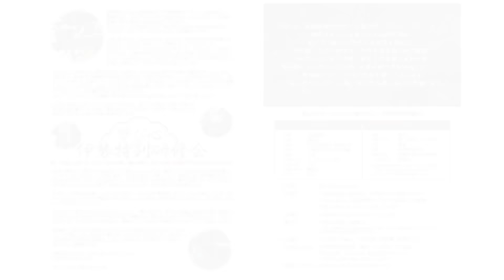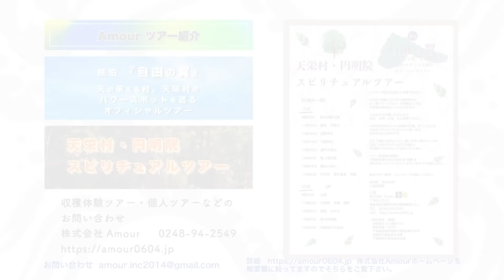古神道の学びの中に答えはあったのか？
礒　正仁（いそまさひと）

損害保険会社勤務を経て香港にて独立起業。証券会社を経営、ヘッジファンドを主宰。物質的な欲望を満たした先に感じた痛烈な虚しさから真理を求める道が始まる。
世界各地の先住民族を訪ねながら共同生活、伝承儀式を共有する体験を経て、古神道の世界へと導かれる。
以来15年間にわたり、古神道に秘められた叡智を探求、実践。
2017年、トッチ氏との出会いをきっかけに神聖幾何学の学びが始まる。
自らの意識を立体多次元化していくことによって目の前の世界がリアルに変容していく実体験に魅了される日々を送っている。

新しい次元（Next Dimension）に向けて意識の扉を開く～私もあなたも全員イチからやり直し～

T-FLOW ART AGENCY 株式会社

健康雑貨・天然石
地球防衛軍商品は以下から購入できます。

応募条件

条件

沢山の方の

ameblo